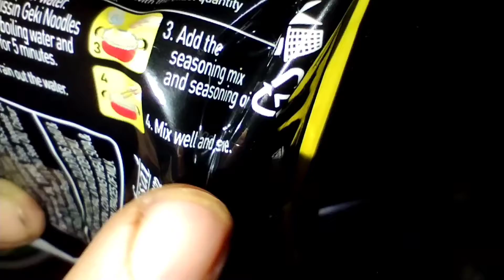কোরিয়ান নুডলস প্রথম বার টেস্ট করলাম।